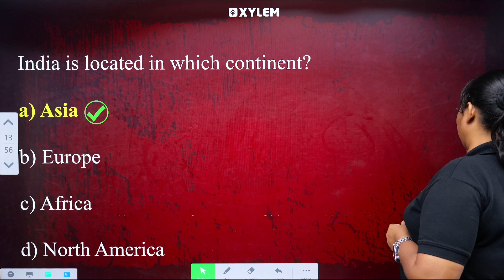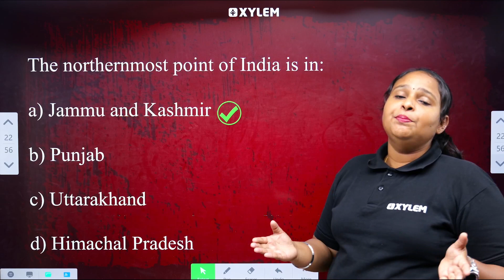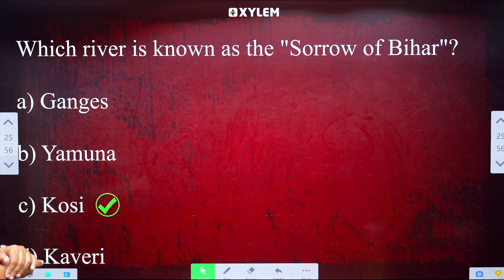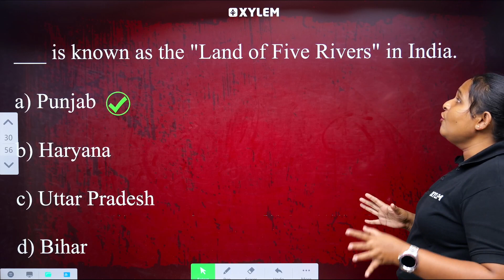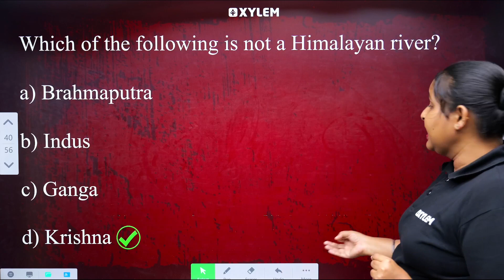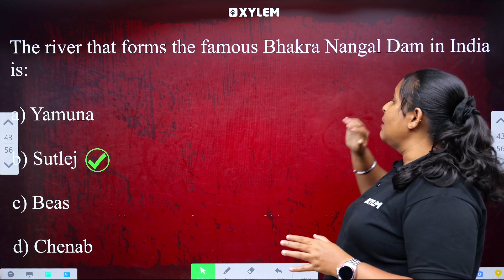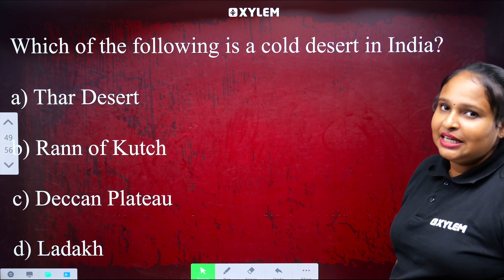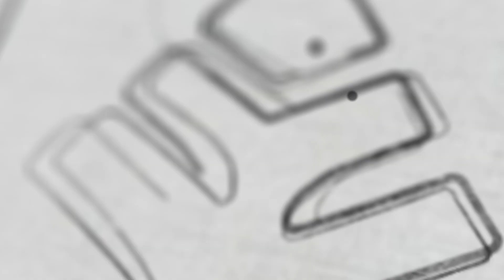Class 9 CBSE Geography | Sure Shot MCQ's - Don't Miss It | Xylem Class 9 CBSE